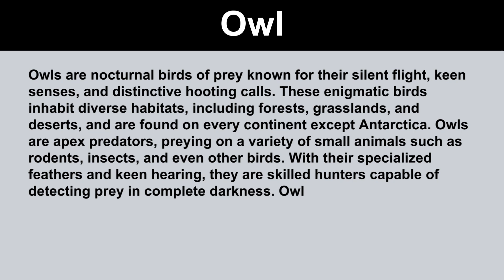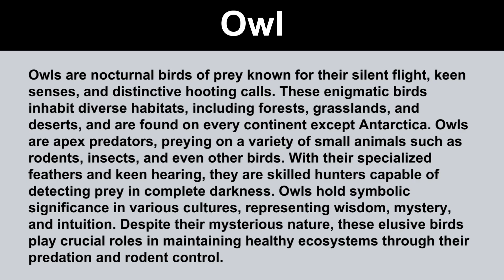Short Paragraph on Owl